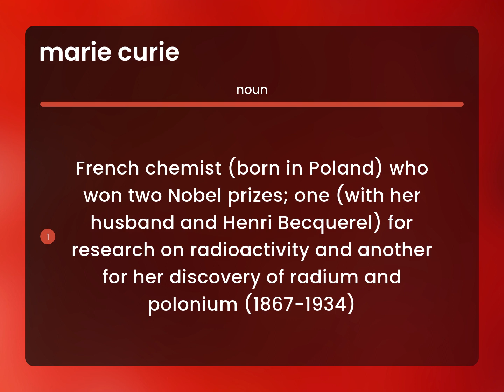Marie curie | meaning of MARIE CURIE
Definition of MARIE CURIE

Susan Miller (2023, June 24.) What is Marie curie definition?